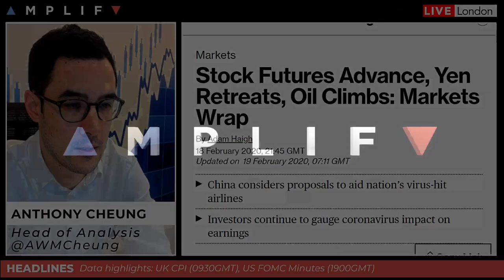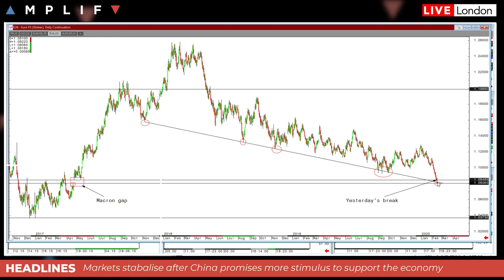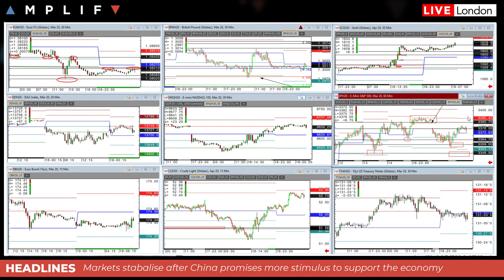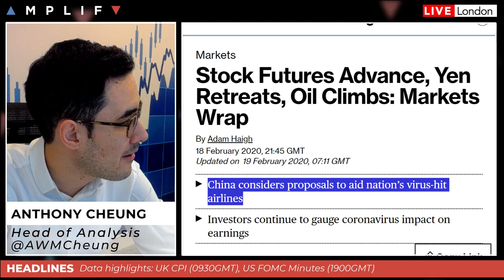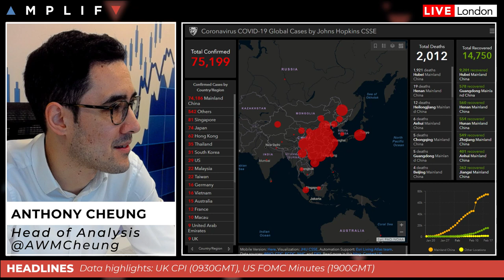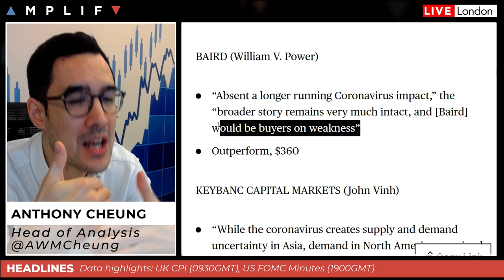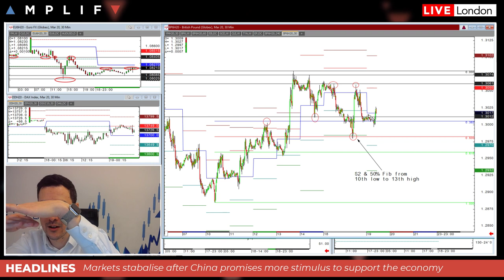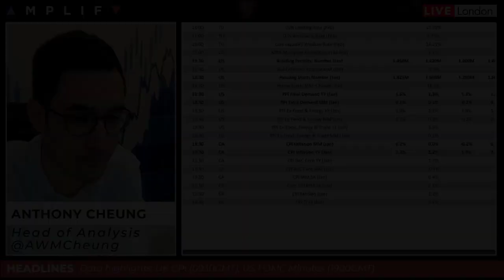Markets Stabilise But Gold Continues to Rally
- Overview of market sentiment at the EU open and a review of yesterday's price action in the EUR, S&P 500 and Gold (00:00)
- China pledges more support to the economy (14:47)
- Apple finishes lower on Wall Street but recovers from deep opening losses (18:45)
- Why Brexit comments don't matter for markets at the moment (20:23)
- A look at the calendar highlights for today (22:03)